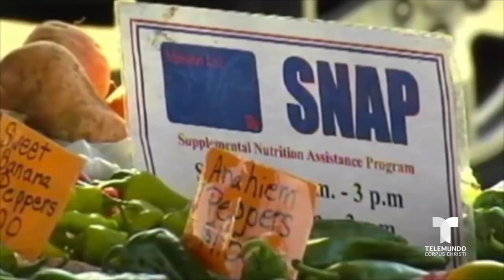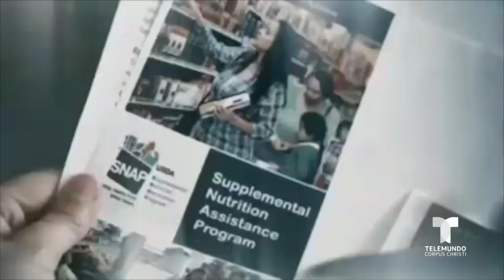Usarios de SNAP y TANF en la mira de los estafadores